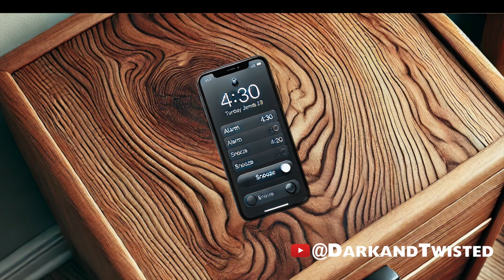Life in the Comfort Zone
Life in the Comfort Zone is a two-part animation that follows Wojak as he drifts into a life dominated by unhealthy habits like overeating, drinking, and smoking. Feeling unmotivated and choosing to ignore the warning signs, Wojak finds solace in the false comfort of his routine. These animations explore the dangers of complacency, showing how his addiction to unhealthy choices traps him in a cycle of stagnation, ultimately leading to a loss of potential and fulfillment. It’s a powerful reminder of the risks of staying too comfortable for too long.

🎬 Immerse yourself in the first two seasons of "My Girlfriend Wants to K*ll Me," a thrilling animated drama series, available for free on YouTube, featuring 24 gripping episodes. Note that future releases, including Season 4 and beyond, are exclusively for $14.99 per month. A new episode is released monthly!

Dark & Twisted is your home for professional movie and television-quality thrillers, suspense, action, mystery, and more.